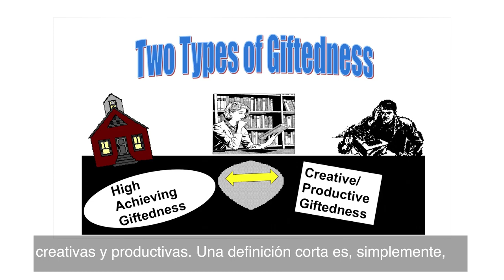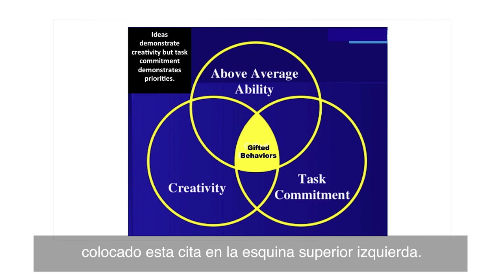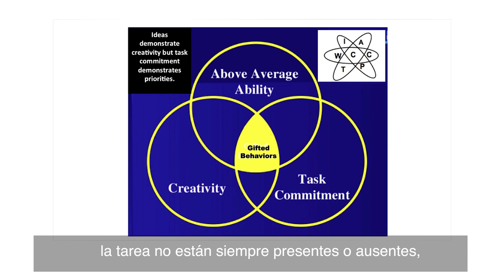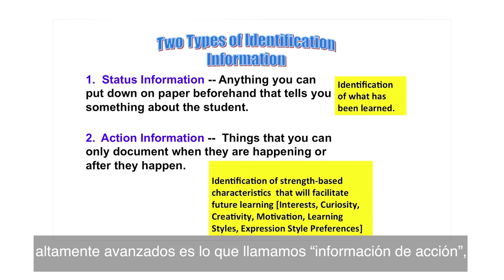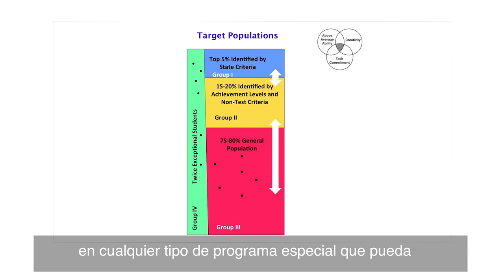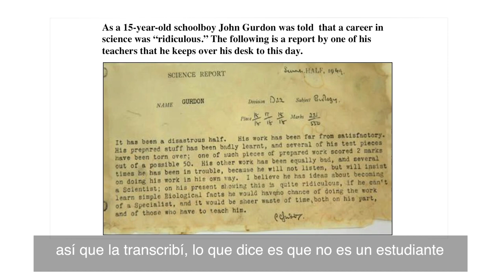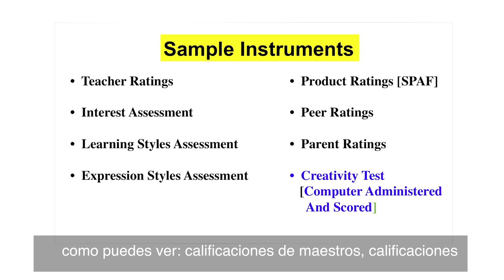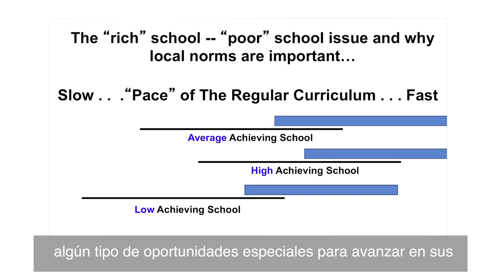2 Evaluación integral fortalezas ESP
Segundo de una serie de siete vídeos grabados por los profesores Joseph Renzulli y Sally Reis de la Universidad de Connecticut, acerca del modelo de enriquecimiento global de la escuela (SEM), traducidos y editados por Javier Tourón y los servicios audiovisuales de la Universidad Internacional de La Rioja.